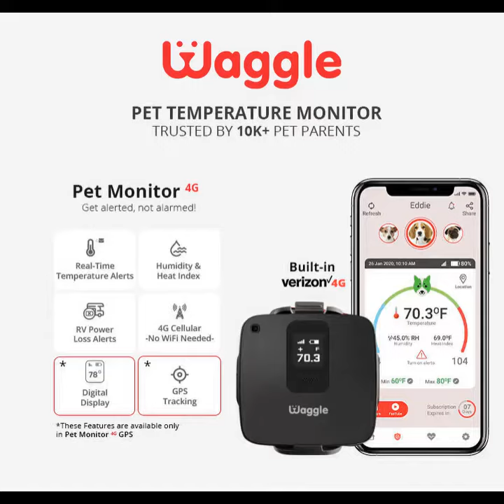Puppy fights with its Mom for toy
No matter how small and cute you are, I'm not letting go of MY TOY.

Celebrate Independence Day with Waggle! Use Waggle to keep an eye on the Temperature, Humidity, and much more. Hurry!